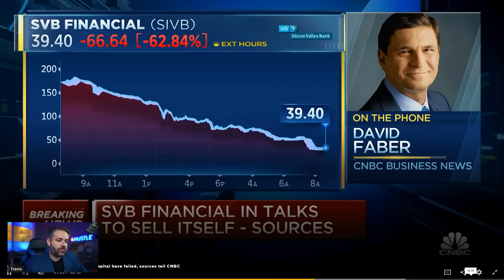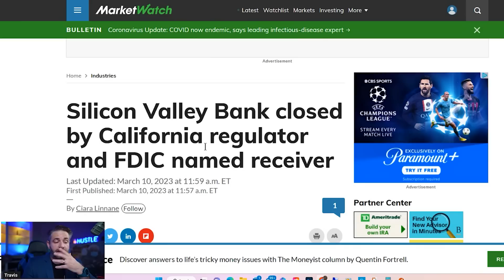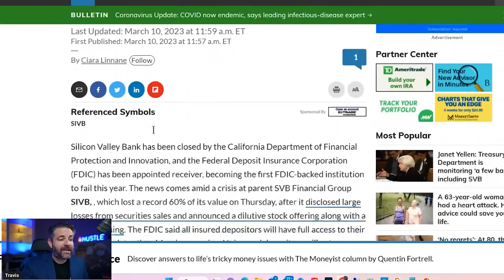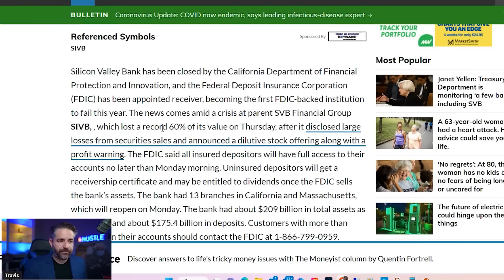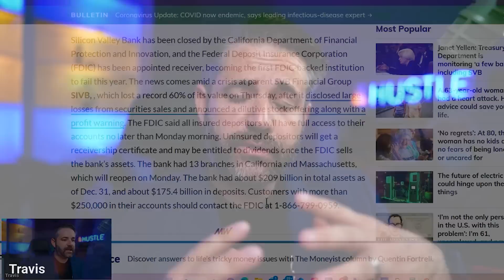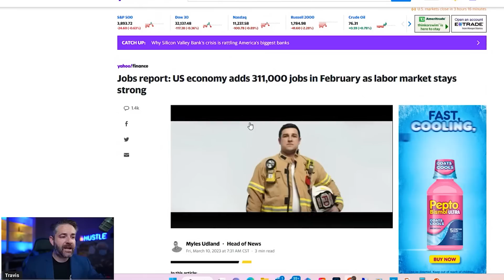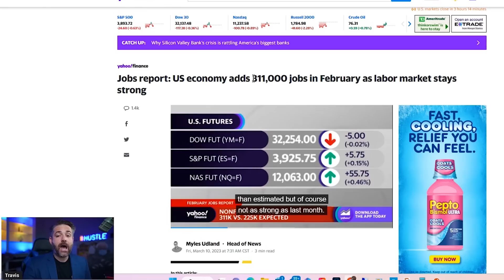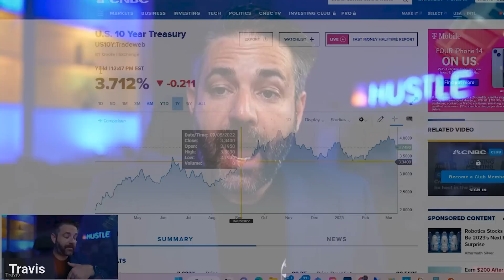FDIC TAKEOVER Silicon Valley Bank COLLAPSE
0:00 - Intro
2:33 - Video Silicon Valley Bank
6:32 - FDIC Takeover
11:19 - Job Reports
13:45 - 10 year Treasury
15:11 - Conclusion

Travis Spencer
9999 Bellaire Blvd. Suite 700

Travis Spencer
417 Gentry Street Suite D